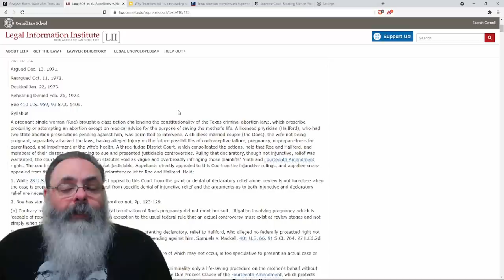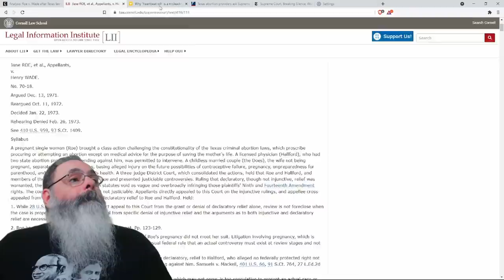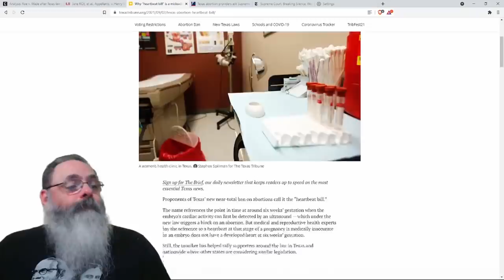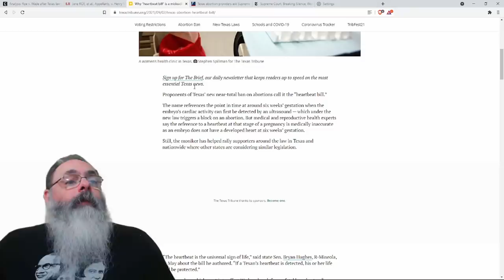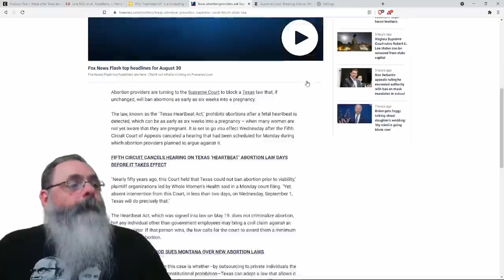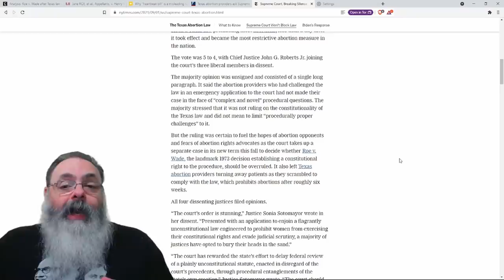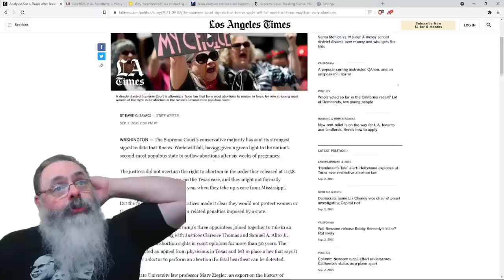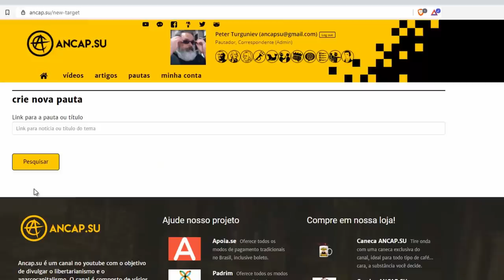Suprema corte americana dá indícios que pode proibir aborto